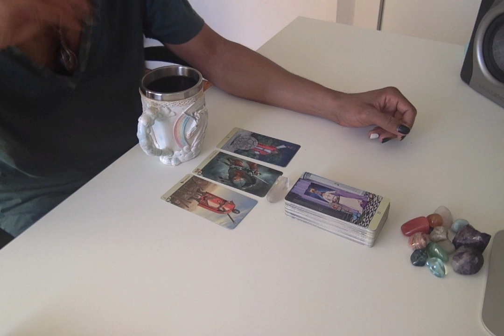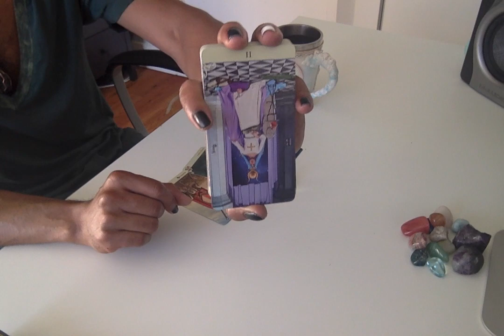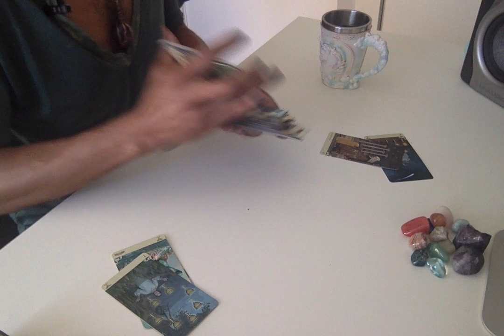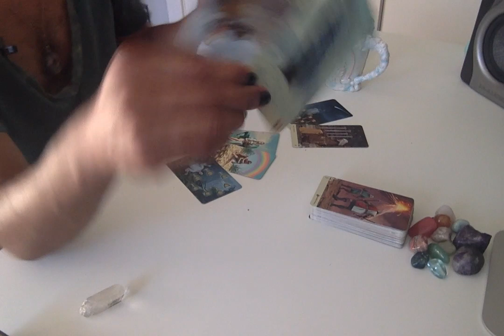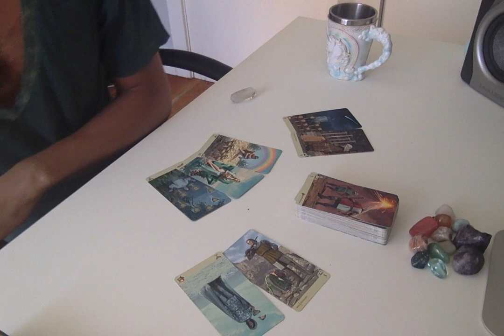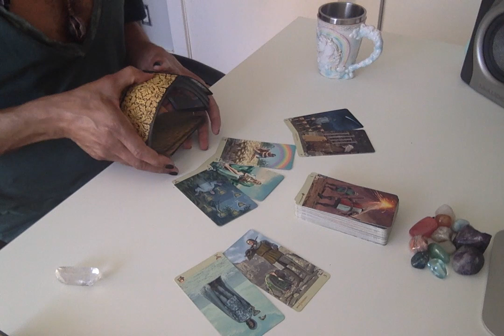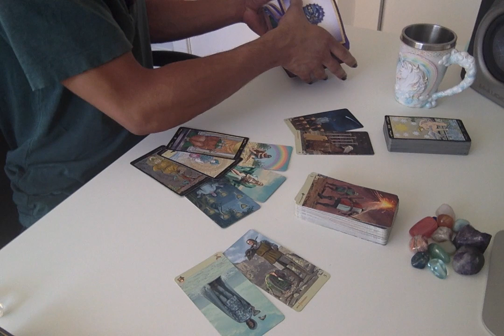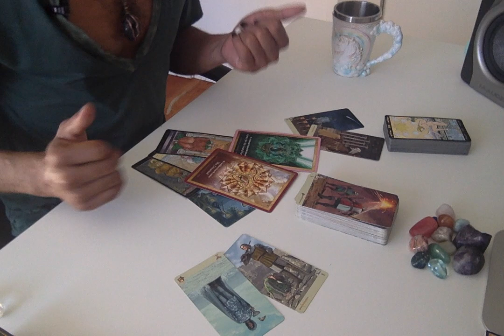Morning Coffee - * Please. Just. Trust Us!! * - 7/16/19 Daily Reading